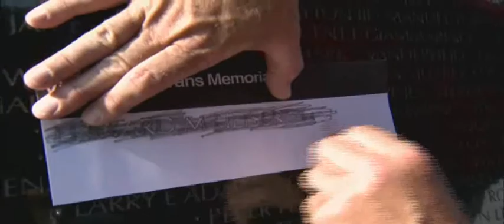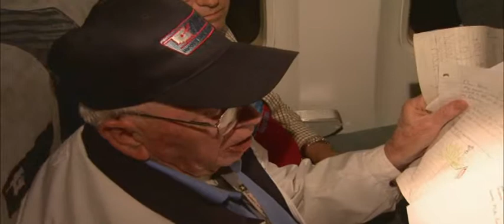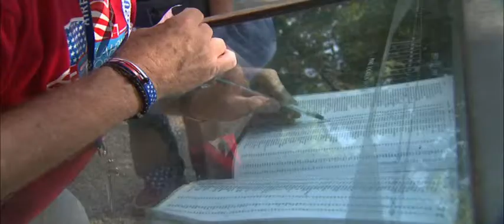Honor Flight 1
Part 1 of Honor Flights. Oklahoma WWII veterans travel to Washington D.C. to view the Memorials while there is still time. Most of the Veterans traveling are 90 years old or more. OETA team travels along for the ride of a lifetime.